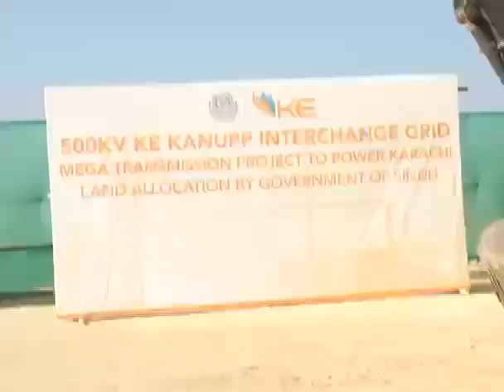ٹکرز: وزیراعلیٰ سندھ سید مراد علی شاہ نے KE کی KV 500 کی گرڈ اسٹیشن کا Excavator چلا کر سنگ بنیا د